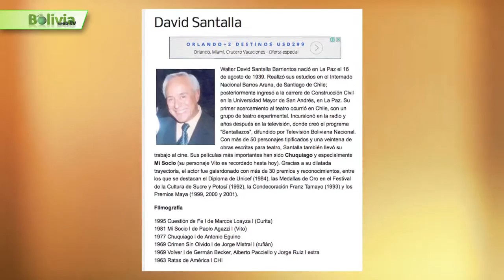INSIDE David Santalla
Conoce en Inside al famoso comediante boliviano David Santalla, quien lleva más de 50 años de actividad artística.

David Santalla es uno de los comediantes más conocidos y apreciados por el público boliviano, ha incursionado en teatro, cine, radio y ha creado personajes entrañables que son parte ya de la historia del humor, como Toribio Waca o la Imilla Salustiana.  Este actor y cómico paceño tiene ya más de 50 años de carrera, y actualmente es director de la compañía teatral Santallazos. .